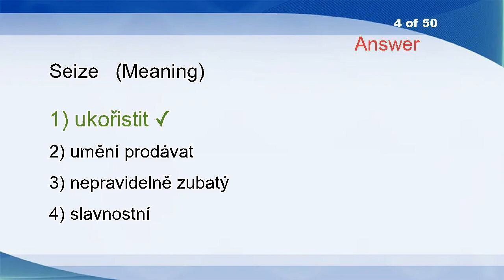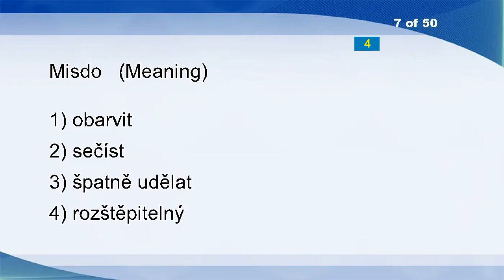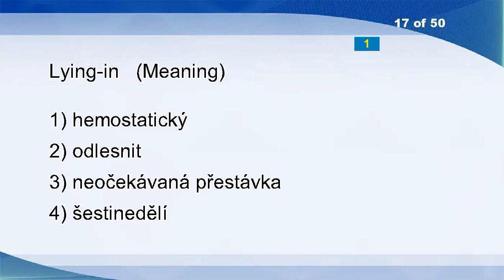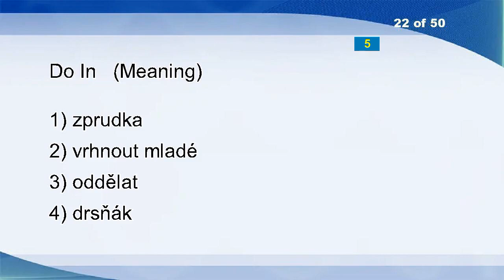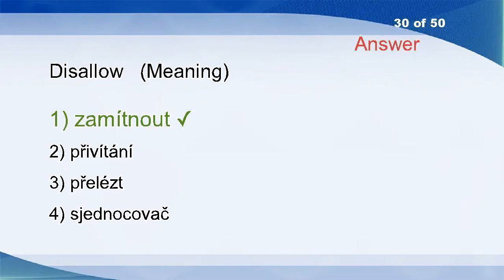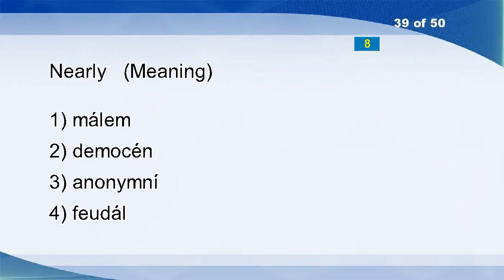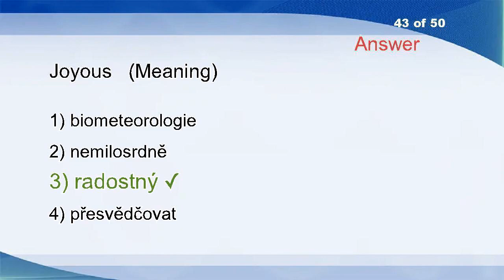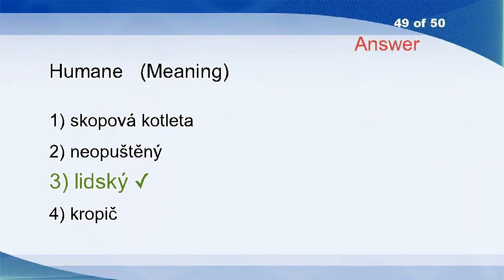English Czech Vocabulary Word Power Test 2382